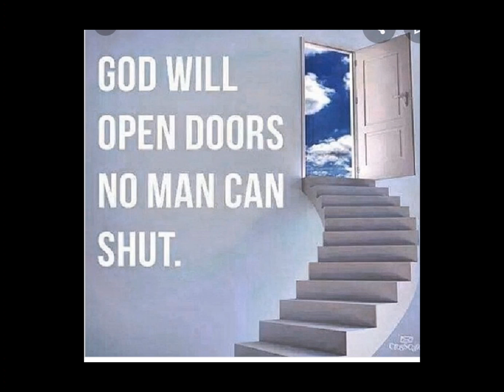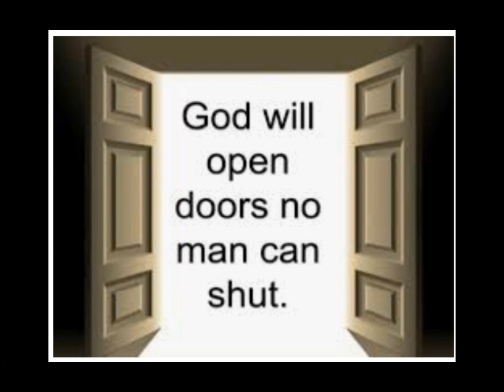ኢየሱስ ኤፍታህ ሰላለህ ማንም አያስቆምህ ማር 7::31-37 በፓ/ር ቴዎድሮስ ደስታ